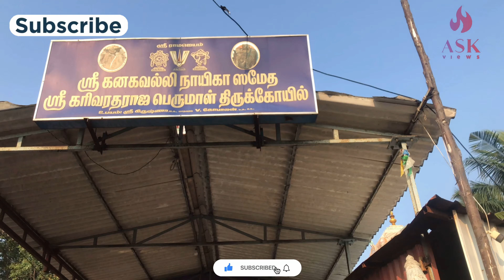🙏🏻KariVaradaraja Perumal Temple / ஸ்ரீ கரி வரதராஜ பெருமாள் கோவில் மாதவரம் 🙏🏻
🙏🏻KariVaradaraja Perumal Temple / ஸ்ரீ கரி வரதராஜ பெருமாள் கோவில் மாதவரம் 🙏🏻 perumal human temple temples templesofindia templesoftamilnadu madhavaram hindugod hindugods hindu hindutemple hindustan hinduism hindutva anmigam god 💫 A S K Views ✨ Welcome To Our channel 🙂 🙏🏻 Travel & Nature & Food & Fun & Music Video’s , Be Happy Make Others Happy 😀 👉🏻Please Subscribe For Video’s 🤩pls Subscribe If you like this video 🤩 🏖🌊🐠🤿 அந்தமானில் உள்ள யானை கடற்கரை ஸ்நோர்கெலிங் // Elephant beach snorkeling in andaman 🤿🌊🐡
🦀Nature’s Sand Artist & Sand Bubbler Mini Crab\ இயற்கை மணல் கலைஞர் & மணல் நீர்க்குமிழி சிறு நண்டு🦀
🏝 🐚 அந்தமான் சிறிய கடல் ஓடு உயிரினம்-🐚 Andaman little sea shell creature
🚣🏻‍♂️Boat ride andaman elephant beach 2➡️ andaman havelock 🏖 // 🚤 படகு சவாரி அந்தமான் யானை கடற்கரை 2➡ அந்தமான் ஹேவ்லாக் 🏝